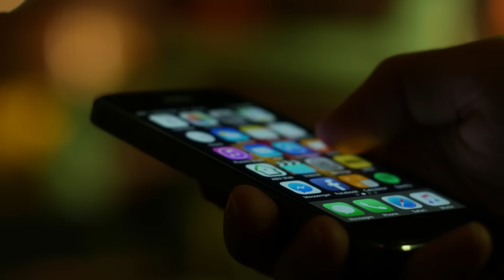La ÉPICA HISTORIA de NACHO FERNÁNDEZ ¡LA FEA ENFERMEDAD QUE CASI LO RETIRA Y EL PACTO QUE LO SALVÓ!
Una historia de mucho amor y superación.